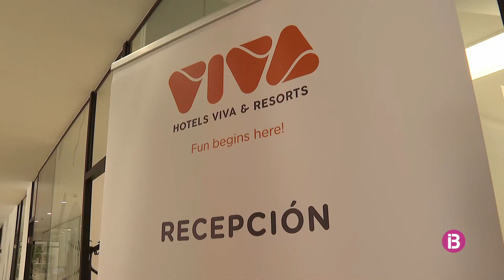Cerquen perfils de cuina i bar, ofereixen bons horaris i un pla de formació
Els hotels cerquen contractar ara per tenir les plantilles completes durant l'estiu